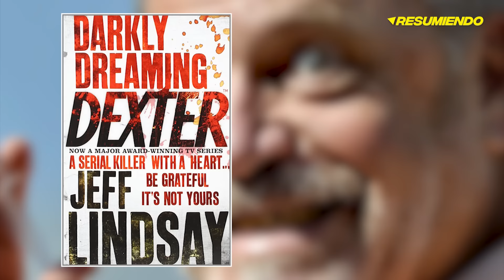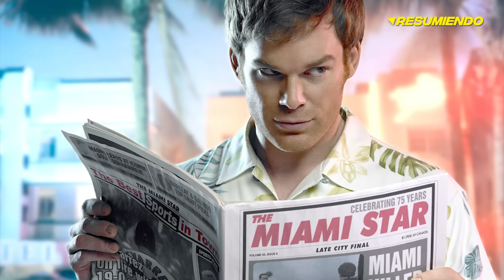DEXTER: EVOLUCIÓN y ANÁLISIS de una serie en el que el MALO era el PROTAGONISTA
heeey aqui te traigo DEXTER resumen. DEXTER resumen TODAS LAS TEMPORADAS. DEXTER evolución de la serie desde 2006. DEXTER NEW BLOOD resumen. DEXTER documental sobre la evolución de la serie.

registrandote a través de este enlace, tendrás un mes gratis de prueba

and research.